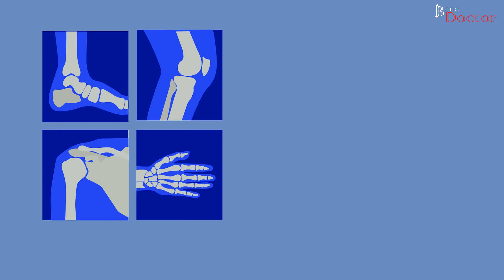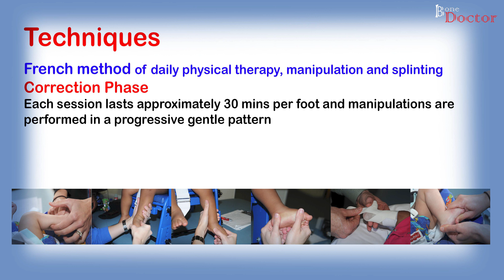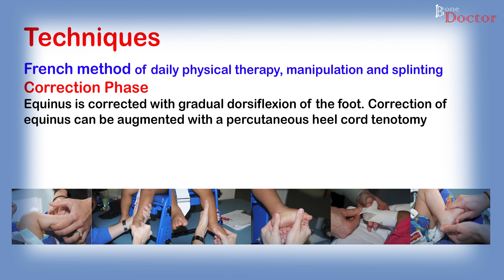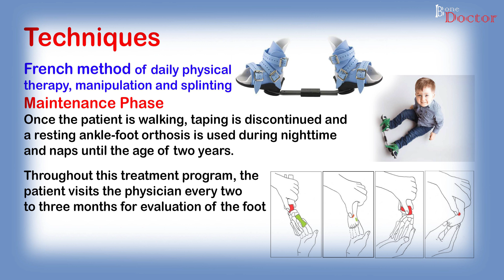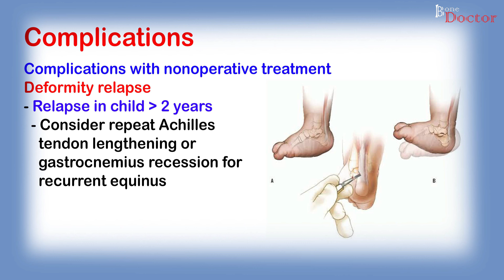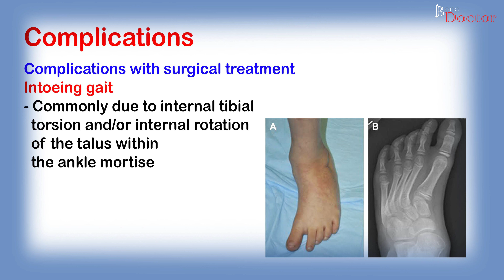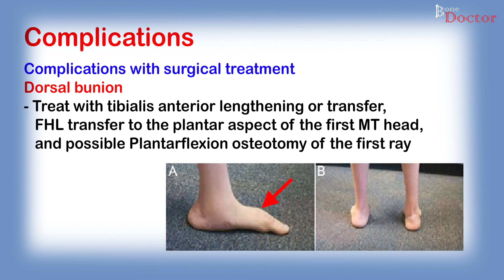CLUBFOOT - PART 3 - EPISODE 61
Clubfoot describes a range of foot abnormalities usually present at birth (congenital) in which your baby's foot is twisted out of shape or position. In clubfoot, the tissues connecting the muscles to the bone (tendons) are shorter than usual. Clubfoot is a fairly common birth defect and is usually an isolated problem for an otherwise healthy newborn.

Clubfoot can be mild or severe. About half of children with clubfoot have it in both feet. If your child has clubfoot, it will make it harder to walk normally, so doctors generally recommend treating it soon after birth.

Doctors are usually able to treat clubfoot successfully without surgery, though sometimes children need follow-up surgery later on.

Khar Division
Mumbai, India.